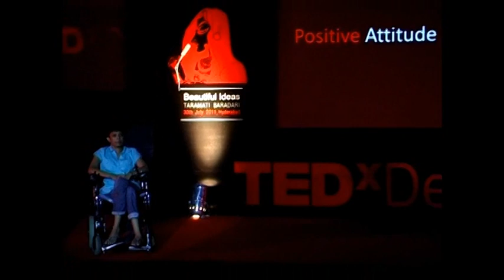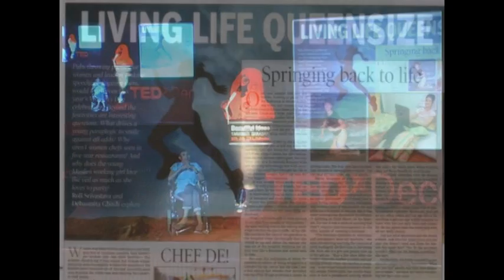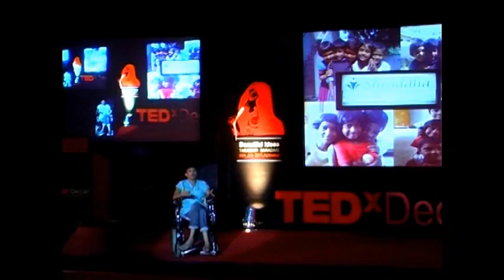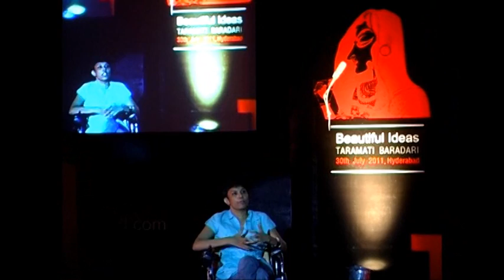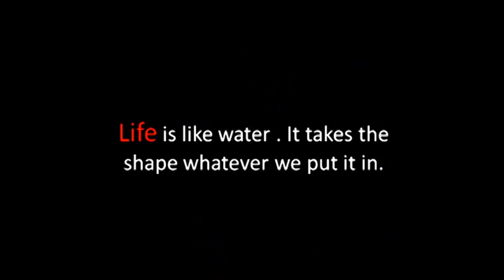TEDx Deccan- Sujata Burla-A story of a quadraplegic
Sujata is 28 yrs old woman entrepreneur. Sujata Burla's life took an ugly turn on June 9, 2001. On a pilgrimage to Shirdi, where the Sai Baba temple in Maharashtra is located, from Hyderabad, she met with an accident.
Four months later, the doctors and physiotherapists treating her told her she could not walk for the rest of her life. The accident had turned her into a paraplegic. It meant Sujata was immobile below the shoulders. She was just 21.
At TEDx Deccan, she shares the story of her life & her never say die spirit & attitude.